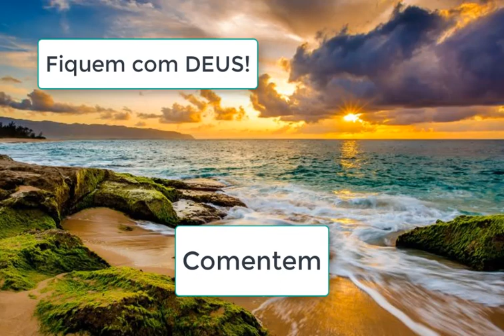O Casamento do Mc Maylon 🔴 Aquele mesmo que acusou Anderson do Molejo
MC Maylon casa com si mesmo após denúncia de estupro contra Anderson do Molejo. Depois de acusar Anderson Leonardo, cantor do Molejo, de estupro, MC Maylon casou com si mesmo. Segundo ele, era um sonho antigo o de se casar vestido de noiva e virgem... Infelizmente, não será possível o sonho completo, mas mesmo assim ele se casará consigo mesmo. Tudo isso no Rio de Janeiro.

Termos mais buscados (Ignorem as tags)

Casamento do Mc Maylon,
Casamento de Maylon,
com quem Mc Maylon se casou,
Mc Maylon vestido de noiva,
anderson do molejo,
anderson do molejo estupro,
acusação de mc maylon,
dia de noiva maylon,
video do anderson do molejo,
video da acusação anderson molejo,
anderson Leonardo grupo molejo,
Anderson molejão,
andrezão molejo